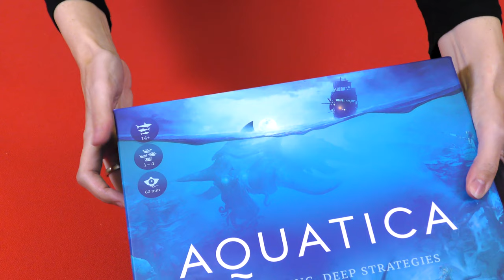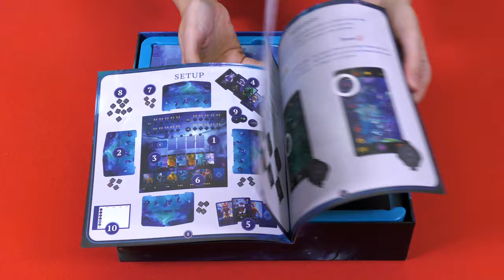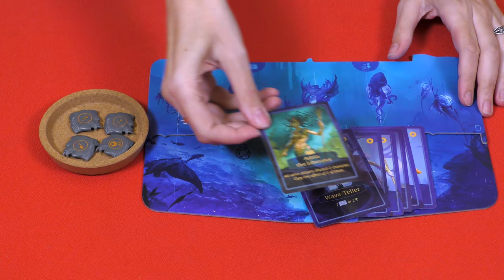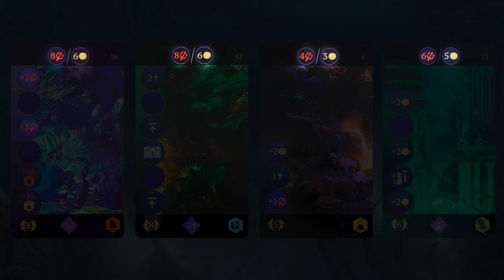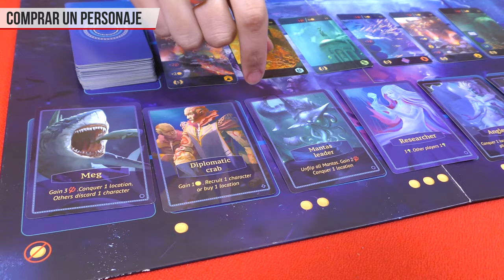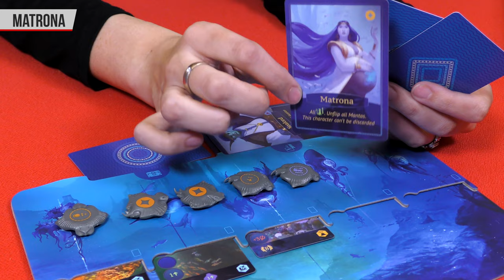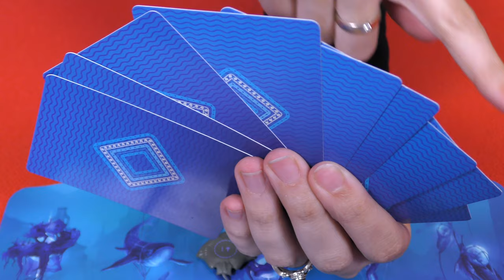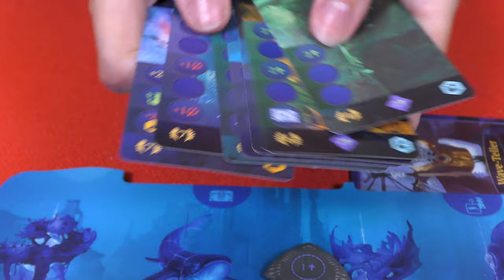Aquatica | Tutorial en español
En el juego de mesa Aquatica seremos reyes de un reino subacuático. Nuestra misión es conseguir puntos de prestigio haciendo prosperar nuestro reino consiguiendo recursos, expandiendo nuestro reino y consiguiendo nuevos “súbditos”.
Aquatica es un sencillo Deckbuilding con el que nos estrujaremos el cerebro para conseguir hacer combos y aprovechar lo máximo nuestro turno mediante el uso de las cartas de personaje, los ventajas que nos dan los terrenos y nuestras mantasrrayas amestradas.
Aquatica tiene un sistema de doble tablero que nos permite deslizar las cartas de terreno e ir evolucionando nuestros territorios hasta que podamos puntuar por ellos. Mientras, nos darán recursos como oro, puntos de conquista, facilidades para conquistar ciertos territorios, recuperar personajes, comprar presonajes, etc.
Fue una de las novedades más sonadas de la editorial rusa Cosmodrone en 2019, después de que en 2018 sorprendiera con el juego de mesa “Smartphone INC.”

⦾⦾  AQUATICA  ⦾⦾
Título original: Aquatica
Diseñador: Ivan Tuzovsky
Ilustrador: Andrew Modestov, Irina Nordsol, Oleg Proshin, Artur Varenyev, Marat Zakirov
Edita: Cosmodrome
Idioma: Inglés
Jugadores: 1 - 4
Duración de partida: 30 - 60 minutos
Año:  2019